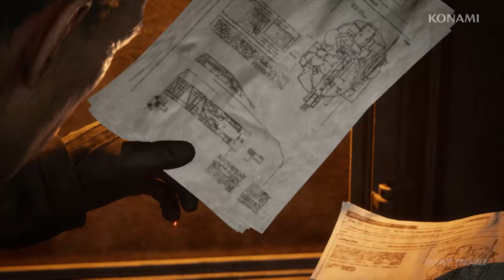NEW Metal Gear Solid Delta PS5 PRO GAMEPLAY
This is new gameplay footage of the highly anticipated remake of Metal Gear Solid 3 Snake Eater. This is a sneak peek into Metal Gear Solid Delta, set to release this year. This footage demonstrates the graphical capaof the PS5 Pro!

Metal Gear Solid Delta: Snake Eater retains the core gameplay mechanics first implemented in Metal Gear Solid 3 and refined from the foundation of previous Metal Gear titles, involving Snake having to be controlled by the player as he traverses a variety of environments both in tropical and industrial settings while